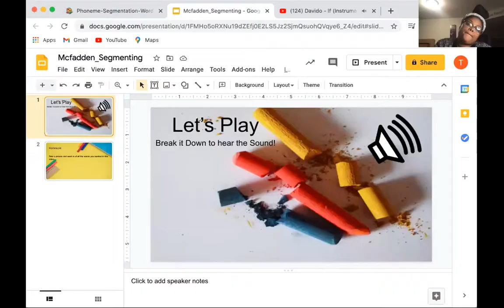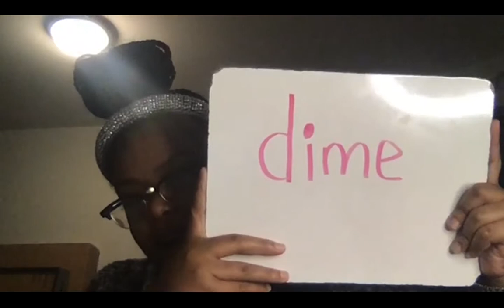12 16 K Segmenting